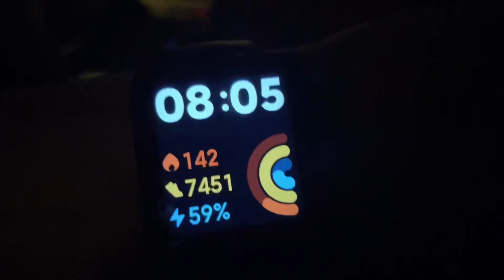9 January 2023